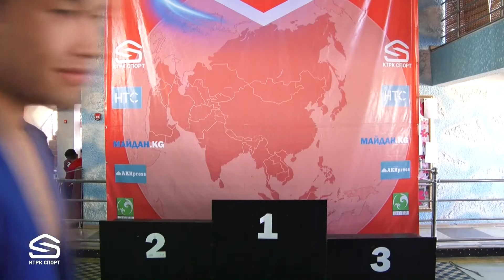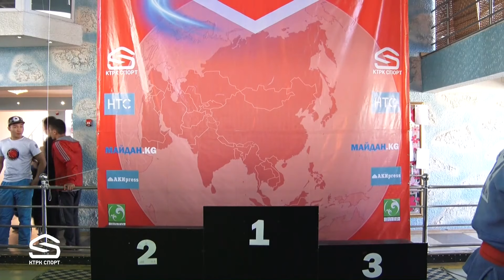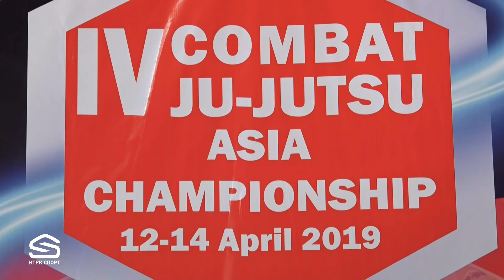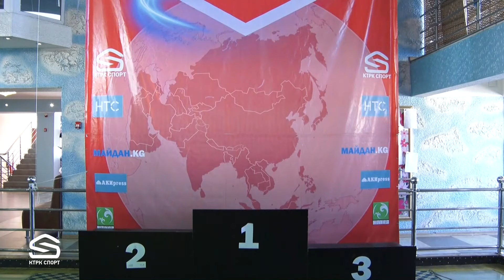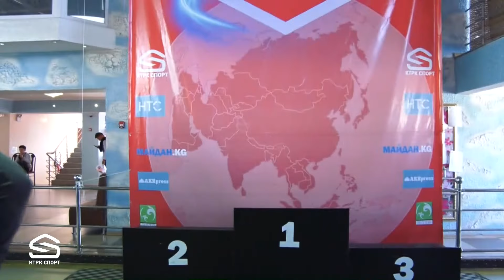Джиу-джитсу / Сыйлык тапшыруу аземи / 25.04.19